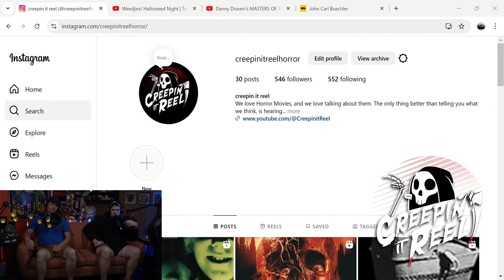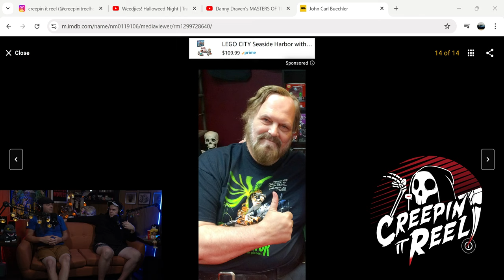Weedjies (2019) Horror Movie Review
This movie is everything the title promises, watch the review and let us know if we are wrong.